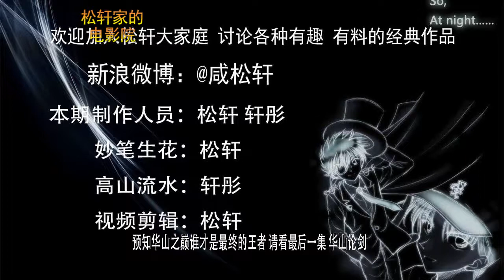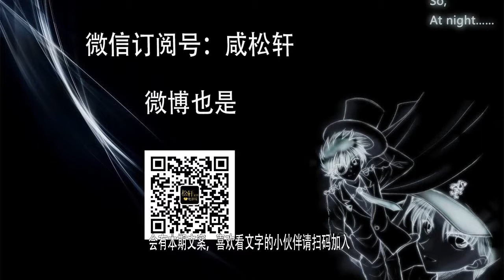【轩彤】射雕英雄传 47 裘千仞弃恶从善拜南帝为师，华山之巅洪七公大战欧阳锋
裘千仞弃恶从善拜南帝为师，华山之巅洪七公大战欧阳锋